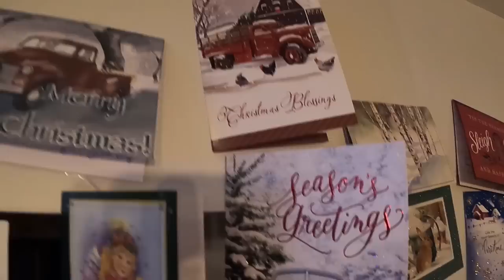Living In A Great Depression 2022 style | Creamed Tuna On Toast | CHEAP & Easy Recipe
We have always been very interested in what folks ate during the great depression. Part of being prepared is learning how to eat cheap and easy. Today we are learning new skills and trying out a classic great depression - Creamed Tuna On Toast.
**Artisan Bread Recipe -
- 3 cups flour
- 1 tablespoon sugar
- 2 teaspoons of yeast
- 1 1/2 teaspoon salt
- 1 1/2 cups warm water
- 1 - tablespoon olive oil